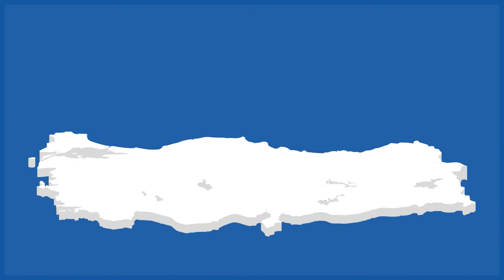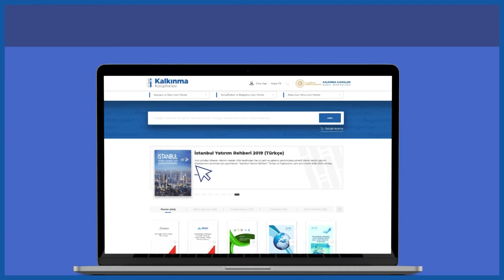Kalkınma Kütüphanesi Tanıtım Filmi